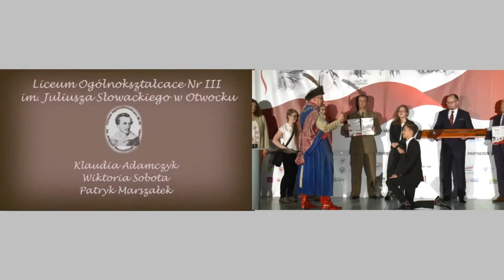PN5 MAZ FUNDACJA ARP PISF FUNDACJA PGE ABP NYCZ